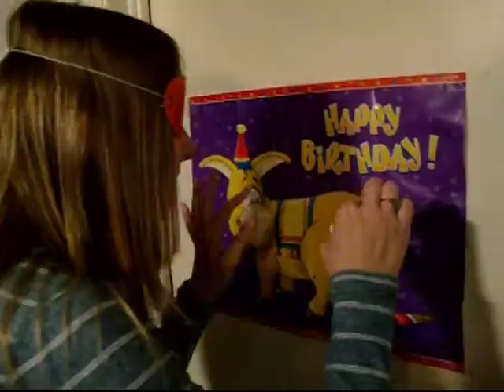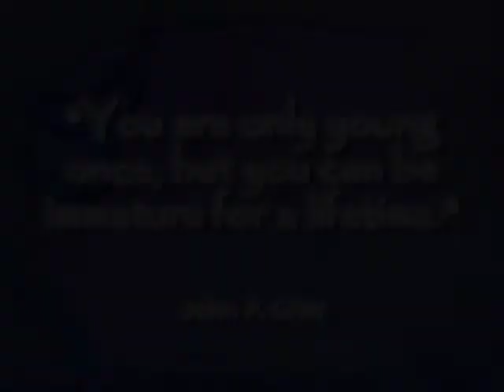My 27th Birthday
Michael and his family, along with my close Florida friends, threw me the best birthday ever! I love you guys!